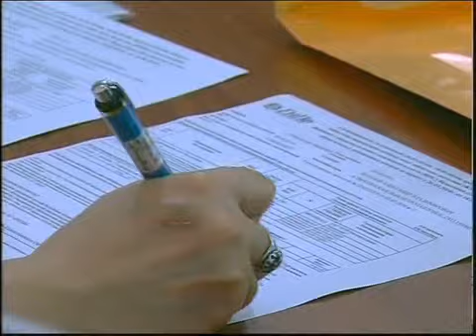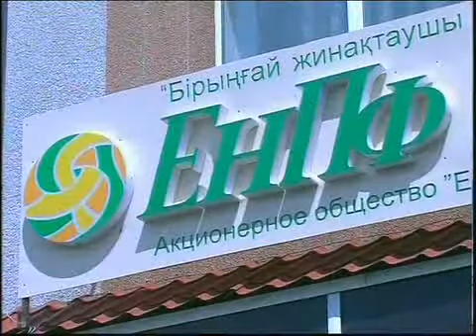Каз_НацБанк - Прессконференция.mp4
_Новости МТРК_